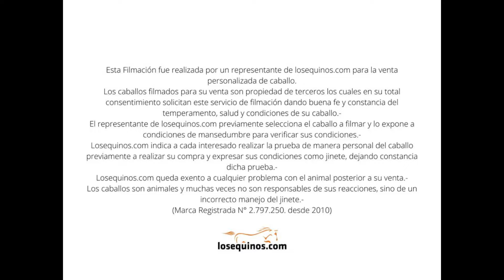Yegua tordilla mansa y funcional para deporte - $1.800.000 - LOSEQUINOS.COM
Esta yegua tordilla es una yegua adulta que tiene entre 8 y 9 años de edad y una alzada de 146 cm a la cruz.

Fue domada para el campo y hace menos de 3 meses que

Como detalles sanitarios tiene dos cicatrices, las cuales marcamos respectivamente en el video.

TIENE EXPERIENCIA MINIMA EN EL DEPORTE, TANTO EN EL PATO COMO EN EL POLO.

Se encuentra en General Belgrano en la provincia de Buenos Aires.

INDICAMOS QUE VENGAN A REVISAR Y A PROBAR ANTES DE LA COMPRA. TAMBIÉN INDICAMOS LA ECOGRAFÍA PARA GARANTIZARSE EL ESTADO REPRODUCTIVO DE LA YEGUA.

 Si desea saber el precio o cualquier información de un caballo por favor ingrese al siguiente enlace  👇🏼👇🏼👇🏼

Va a encontrar cada caballo con su precio, toda la informacion, un video y el whatsapp del vendedor.

Si desea vender su caballo ingrese al siguiente enlace  👇🏼👇🏼👇🏼